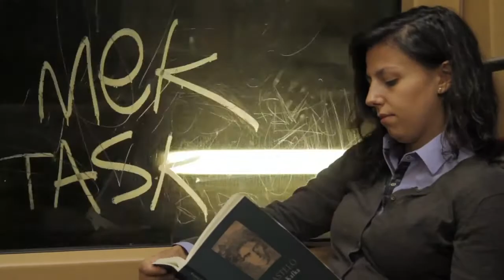"Intervalo" - Trailer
INTERVALO
documentário comemorativo dos 50 anos da Orquestra Gulbenkian

REALIZAÇÃO
Tiago Figueiredo

MONTAGEM
Tiago Figueiredo

SONOPLASTIA e MISTURA DE SOM
João Ganho - Estúdio O Ganho do Som

CO-PRODUÇÃO
Ânimo Leve
Fundação Calouste Gulbenkian